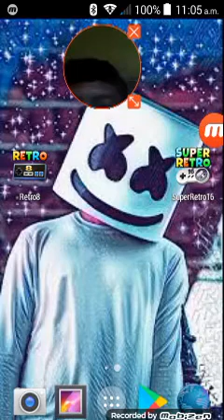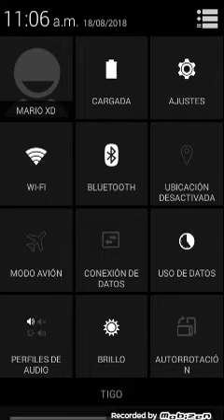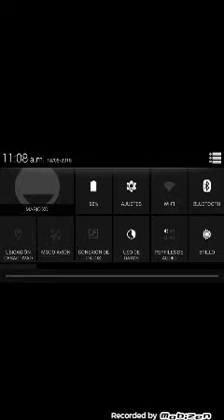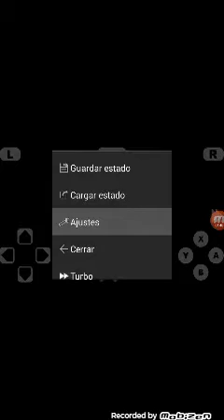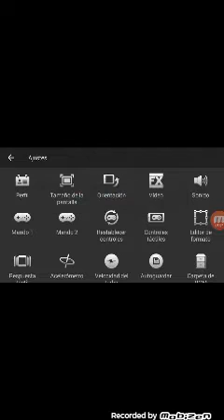Jugando donky kon 2 # parte 1